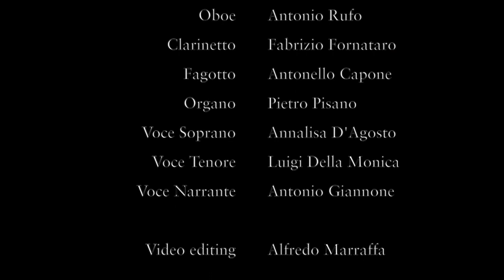VEXILLA REGIS PROMO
VEXILLA REGIS "Avanzano i vessilli del re, rifulge il mistero della croce"
oratorio sacro per voci tenore e soprano, flauto traverso, oboe, clarinetto, fagotto e organo.
registrato nel 2015 nella chiesa Santa Maria delle Grazie in Raito (SA)
Tenore: Luigi Della Monica
Soprano: Annalisa D'Agosto
Flauto traverso: Alfredo Marraffa
Oboe: Antonio Rufo
Clarinetto: Fabrizio Fornataro
Fagotto: Antonello Capone
Organo e orchestrazioni: Pietro Pisano
PROGETTO IDEATO E SCRITTO DA PIETRO PISANO
Musiche di: Pergolesi, Sant'Alfonso, Fusco, Mozart, Faurè, Pisano